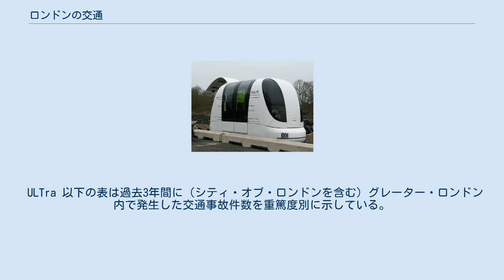ロンドンの交通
ロンドンの交通（ろんどんのこうつう）では、大ロンドン市域内の交通について扱う。
 ロンドンの交通は、イギリスにおける道路、鉄道、航空等の交通網のハブとして機能している。
国道やナショナルレールの路線の中心であるとともに、数多くの公営および私営の交通事業者が高密度で拡張的な交通ネットワークを形成している。
また、世界で最も混雑するヒースロー空港をはじめとする国際空港や港湾も備える。
 ロンドンの市内交通システムは大ロンドン市長が掲げる4つの施策の一つであり、グレーター・ロンドン内を走るロンドン地下鉄、ロンドンバス、トラムリンク、ドックランズ・ライト・レールウェイ、ロンドン・オーバーグラウンドの運営はロンドン交通局が担っている。
その他の鉄道は運輸省の監督下でフランチャイズの鉄道事業者が運営している。
このほか、ロンドン交通局は（一部の道路を除く）市内の主要道路の管理・維持も行う。
 ロンドン交通局はナショナル・レールとは別の2つの鉄道システムを運営している。
大規模なほうがロンドン地下鉄で、小規模なのがドックランズ・ライト・レールウェイであり、ロンドンの市内中心部、東部および南東部をカバーする。
クロイドン特別区を中心にトラムリンクも運営している。
道路網と同じように、ロンドンの地下および地上の鉄道網の多くは中心部から郊外へ向かって放射状に延びている。
これが原因で、明らかに大量の通勤・通学者の需要が見込まれる地域でも、ロンドン市内で同じ通勤路線上にない地域間を移動するには時間を要する場合がある。
この問題はトラムリンクをはじめとする将来の鉄道計画によって軽減されると考えられる。
 ロンドン地下鉄のジュビリー線のグリーン・パーク駅 ロンドン地下鉄 通称"チューブ"とも呼ばれるロンドン地下鉄は1863年に営業を開始した世界最古の地下鉄である。
一日に300万人以上の利用客があり、2006年には年間利用客が初めて10億人を超えた 2012年現在、11路線を所有および営業しており、そのほとんどは郊外からセントラル・ロンドンへ接続し、特に大きなターミナル駅から市中心部への輸送において重要な役割を果たしている。
 ロンドンの地下鉄はサウス・ロンドンよりもノース・ロンドンのほうが路線が充実している。
これは地質的に不利だったり、地上鉄道との歴史的な競合があったり、さらにはテムズ川の北側（左岸）が注目されてきたロンドンの地理に関する歴史的背景に原因があると考えられる。
サウス・ロンドンでは地上鉄道が主流の鉄道交通手段である。
 自動運転のドックランズ・ライト・レールウェイの列車（カナリー・ワーフ金融地区の ヘロン・クアイズ駅 ドックランズ・ライト・レールウェイ ドックランズ・ライト・レールウェイ (DLR) はロンドン東部のドックランズ地区で営業する自動化されたライトレールシステムである。ロンドン地下鉄を補完し、運賃体系や乗り継ぎ駅の点で大部分をロンドン地下鉄と共有している。1987年の開業時の最初の開通区間ではないものの、カナリー・ワーフ商業地区を中心に運行している。 カナリー・ワーフ開発計画の成功もあって、DLRは幾度となく延伸し、現在はアイル・オブ・ドックズ―ロイヤル・ドックズ間とシティ・オブ・ロンドン方面、ストラトフォード方面、ウーリッジ方面、テムズ川南側（右岸）のルイシャム方面に接続する5つの主要な支線を持つ。
また、ロンドン・シティ空港駅やストラトフォード国際駅にも接続する。
ダゲナム・ドックへのさらなる延伸計画が現在進行中である。
 ULTra 以下の表は過去3年間に（シティ・オブ・ロンドンを含む）グレーター・ロンドン内で発生した交通事故件数を重篤度別に示している。